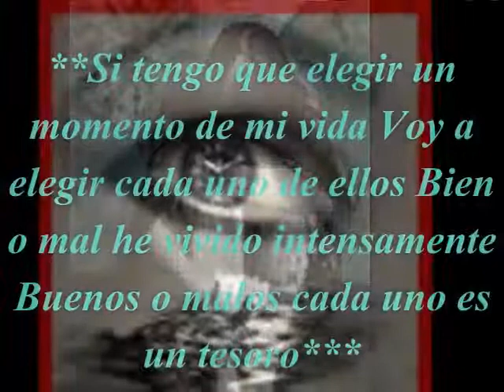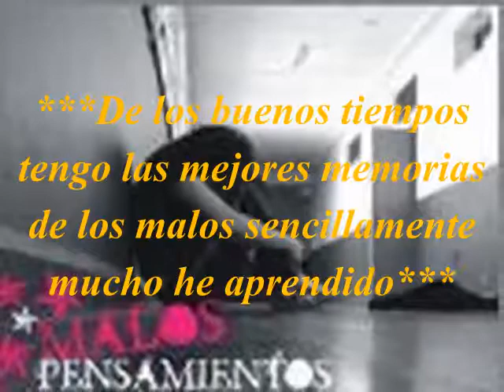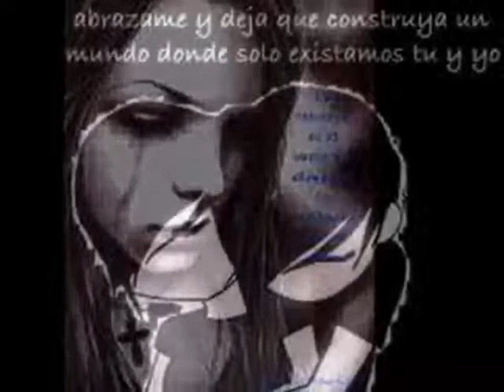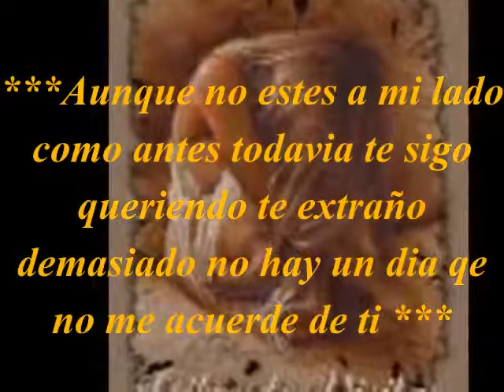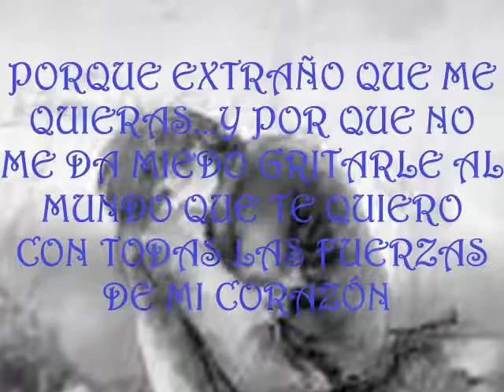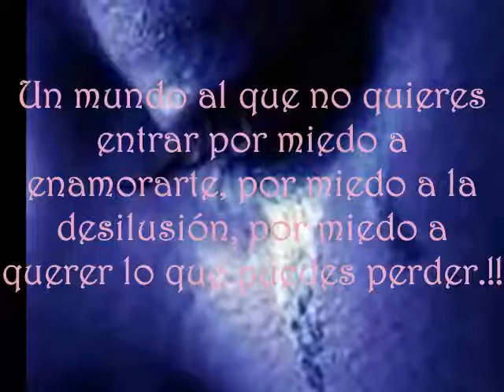Ahora te extraño - Rebajada Javier López y sus reyes vallenatos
que me quiera tanto y que me adore como tu solias haserlo,que me aconseje cunado tengA algun problema y simepre resepor mi...con madres esta rolita